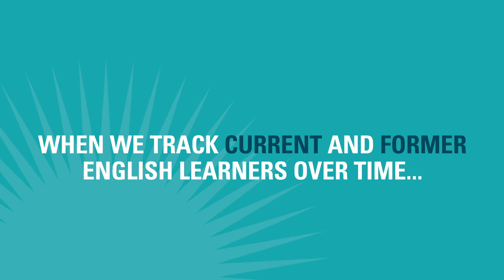Measuring Success for English Learner Students